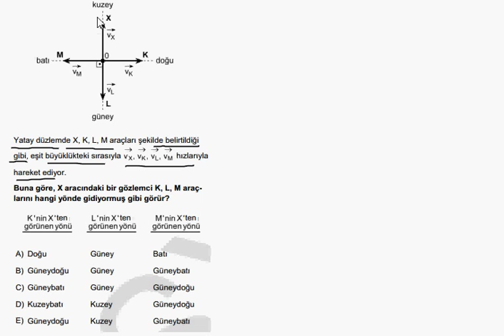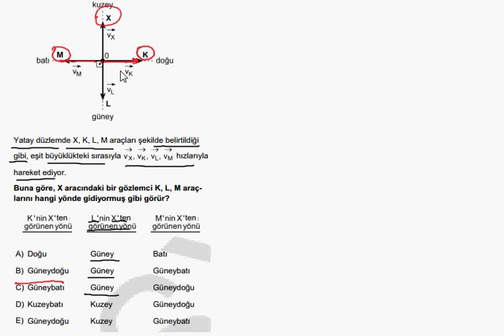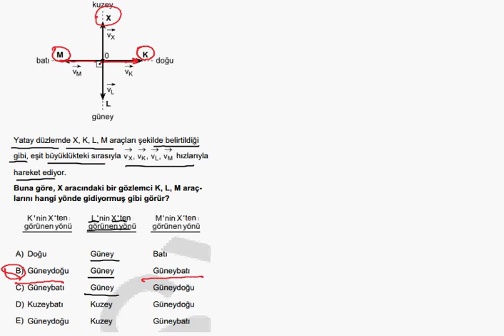YGS 2012 Fizik Çözümleri 3